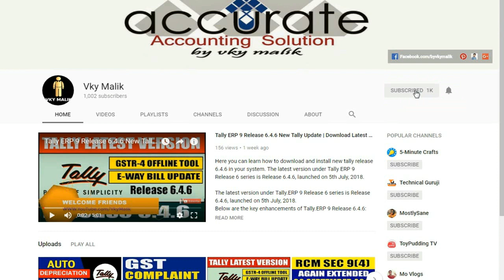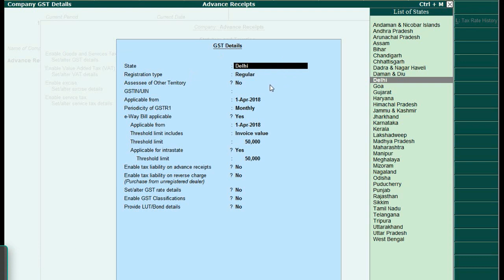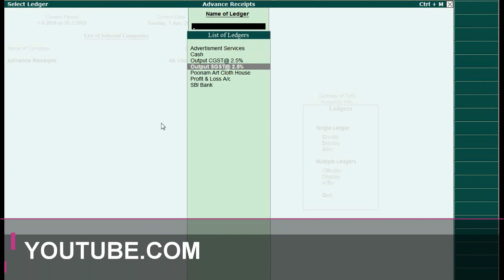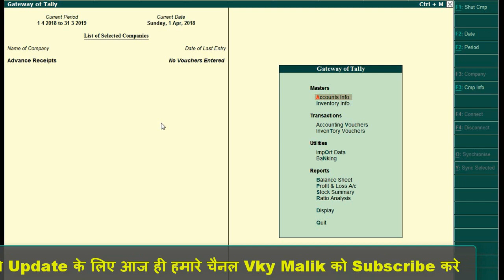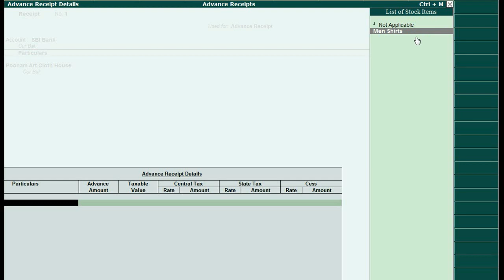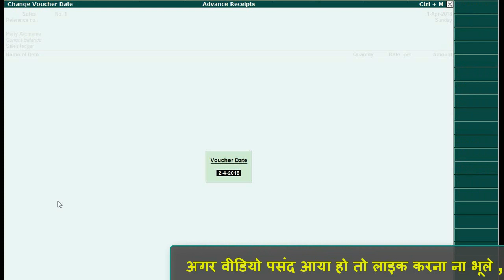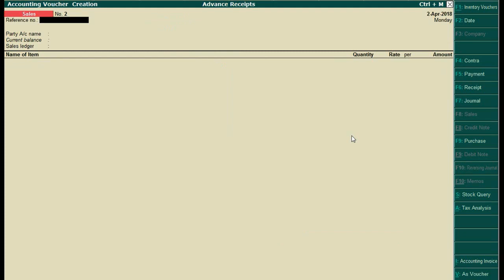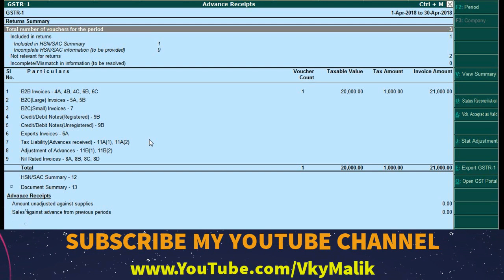GST: Advance Receipt Entry & Advance Receipt Adjustment, How to Pass GST Advance Receipt Entry Tally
GST on Advance Received From Customers for Same Month Adjustment, Next Month Adjustment and Advance Receipt Cancellation in Tally with GST. The solution of Advance receipt mismatch or un-adjusted advance receipts of supplies. at the end of the month, how to record a journal voucher to raise the cgst,sgst,igst tax liability to pay tax to the government. How to create Sales invoice against advance receipt of previous month. Learn How to reverse the GST Tax Liability. How to pass GST advance receipt entry in the tally latest version.